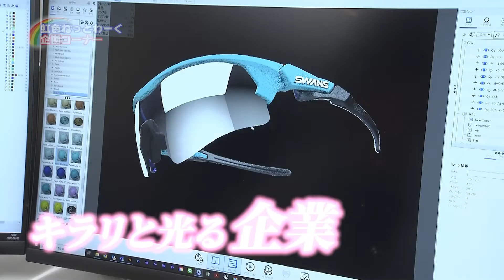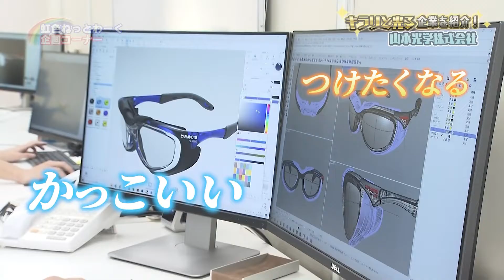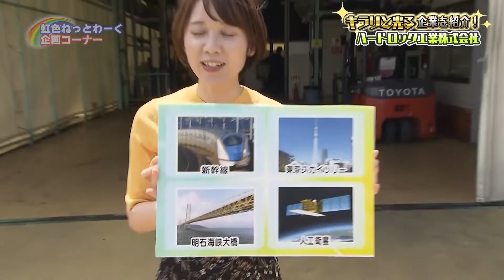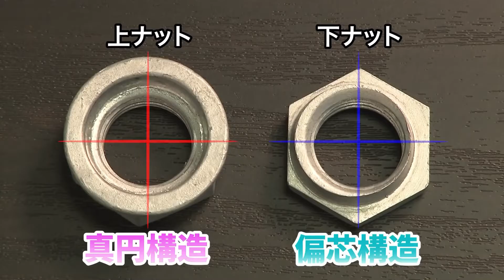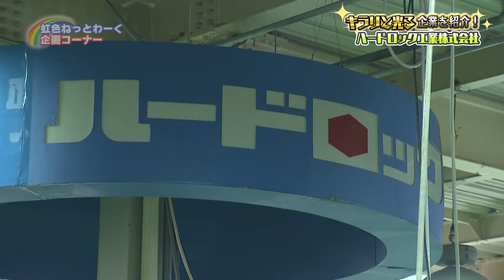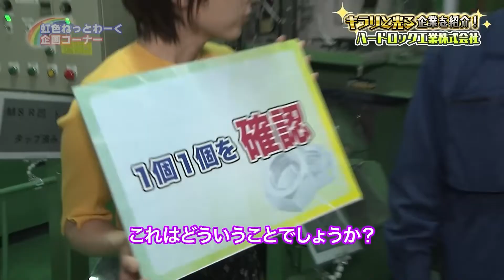キラリと光る企業を紹介～モノづくりのまち東大阪